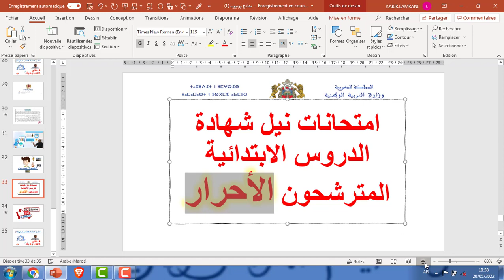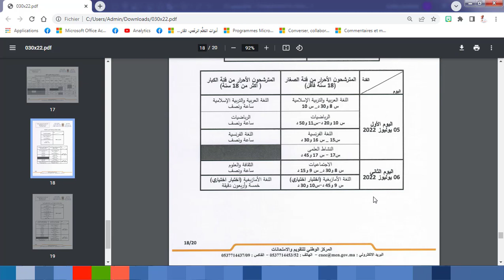2022 احرارامتحانات نيل شهادة الدروس الابتدائية تاريخ و مواد الامتحان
2022 احرارامتحانات نيل شهادة الدروس الابتدائية تاريخ و مواد الامتحان